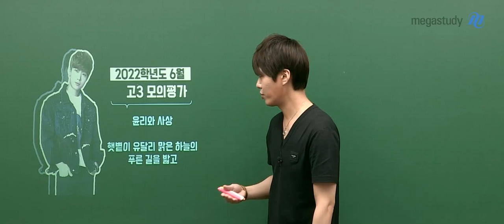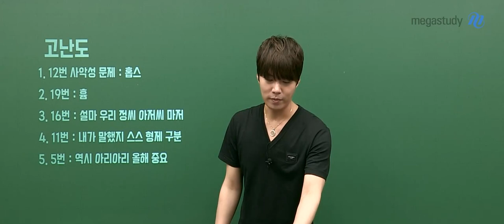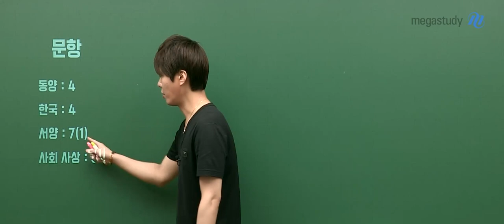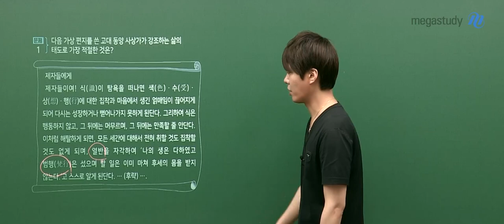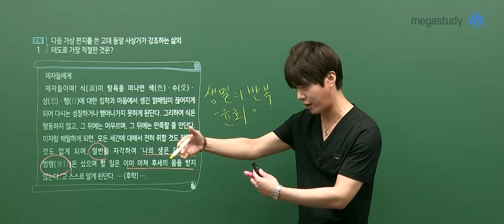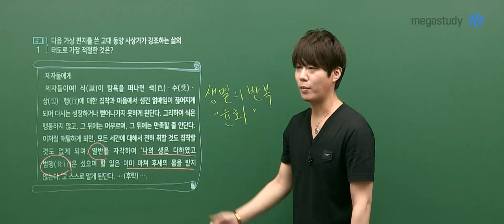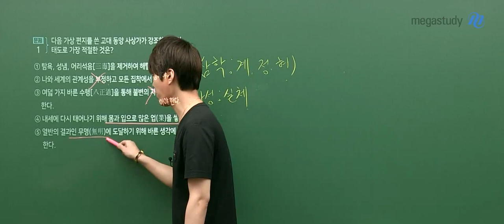[메가스터디] 사회 김종익 쌤 - 2022학년도 6월 모의평가 윤리와 사상 해설강의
사회 김종익 선생님의 2022학년도 6월 모의평가 윤리와 사상 해설강의!

- 사회 김종익 선생님에 대해 더 자세히 알고 싶다면?